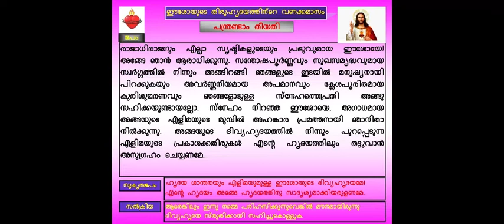Thiruhridaya Vanakkamasam June 12 - തിരുഹൃദയവണക്കമാസം